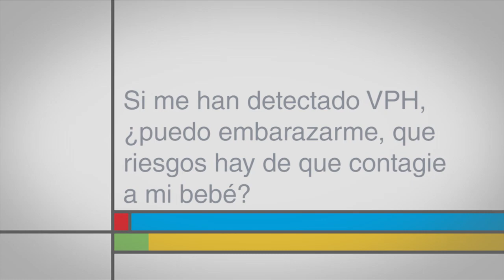Si me han detectado VPH, ¿puedo embarazarme, qué riesgos hay de que contagie a mi bebé?